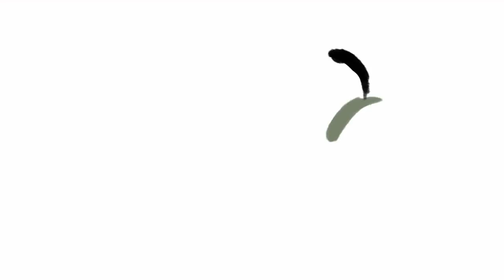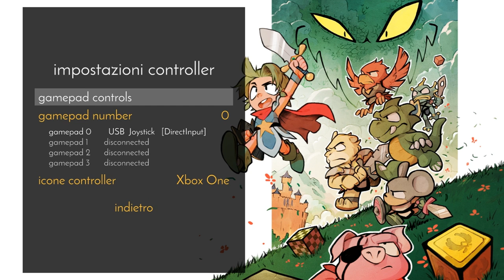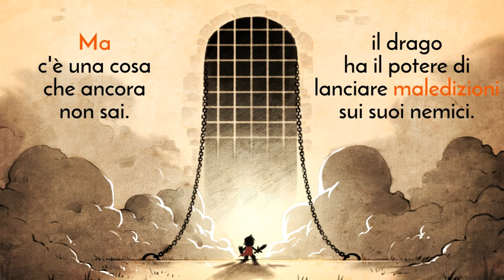WONDER BOY: THE DRAGON'S TRAP - PROVIAMOLO!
Forse lo continuo, ma ora fa troppo caldo.